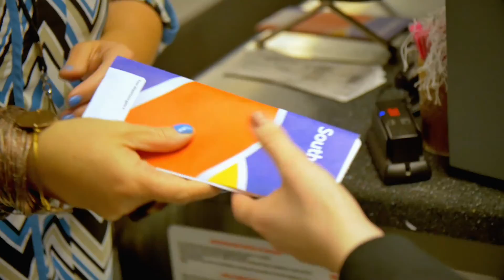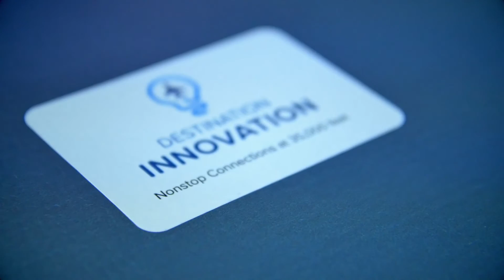Destination Innovation: Nonstop connections at 35,000 ft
Innovation in Milwaukee teamed up with Southwest Airlines and Kohl's Department stores for an exciting new program called Destination Innovation! 10 Southeastern Wisconsin college students were challenged to think about the future of customer service for both companies. Destination Innovation included an opportunity to have behind-the-scenes access to both Southwest and Kohl's, a chance to pitch their idea at 35,000 feet and to explore Kohl's Digital Center in Milpitas, CA. Visit w to learn more!